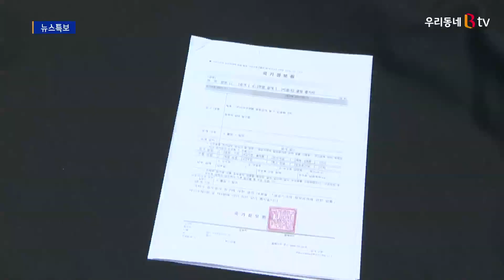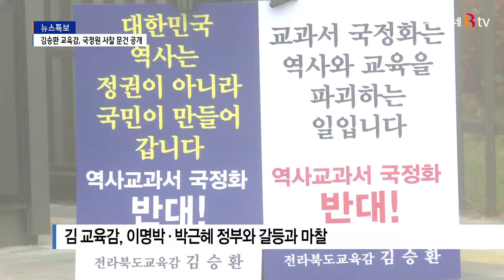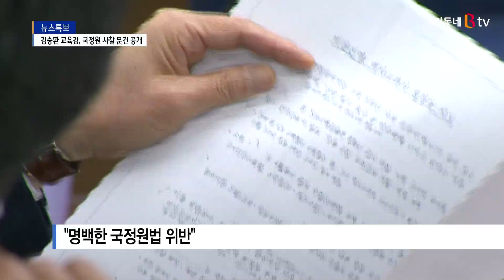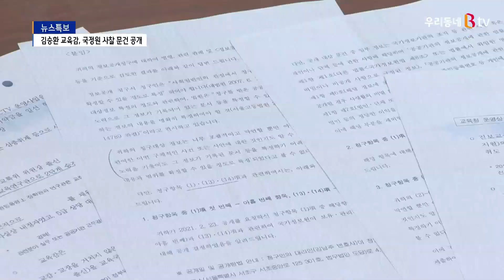김승환 교육감, 국정원 사찰 문건 공개‥"아직도 비공개 많아"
박근혜 정부 당시 국정원이
김승환 교육감에 대한 사찰이 있었음을 증명하는 문건이 공개
됐습니다.

당시 우병우 민정수석이 있던 민정수석실에서
국정원에 김 교육감을 견제하도록 지시하는 내용이 담겼는데요.
김 교육감은 아직도 상당수 정보는 공개가 되지 않고 있다고